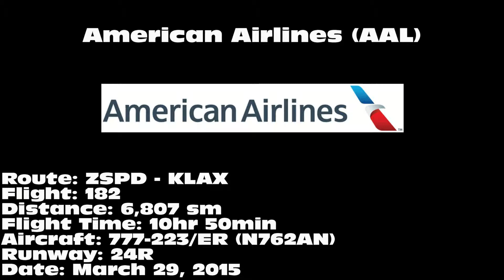American Airlines 777-223/ER [N762AN]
American Airlines 777-223/ER landing on 24R at Los Angeles International Airport (LAX) on March 29, 2015